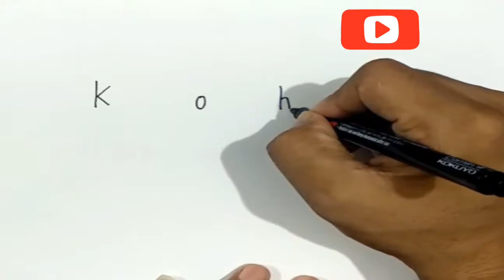How to turn Virat Kohli words into Virat Kohli drawing..... Very easy !!!!!! ..easy to draw